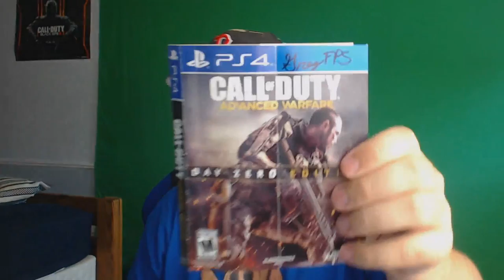I GOT FAN MAIL! - Opening The First Letter From My P.O. BOX!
If you want to send me something the address is below!